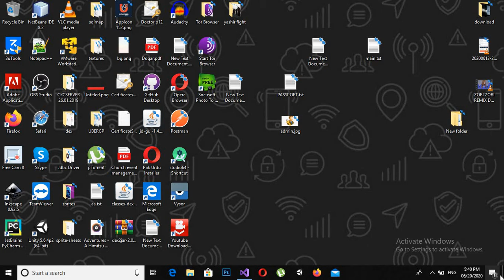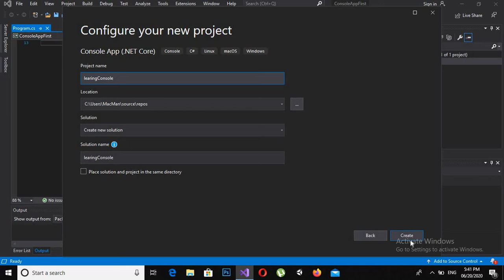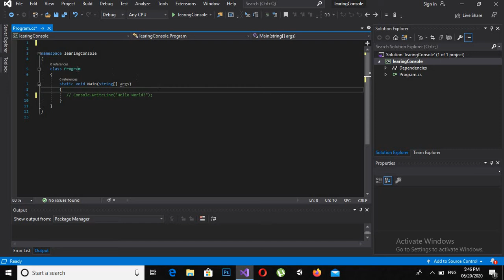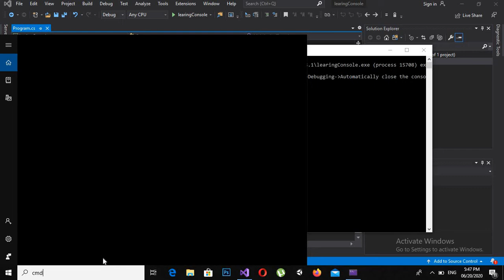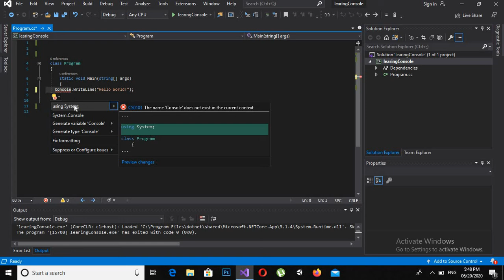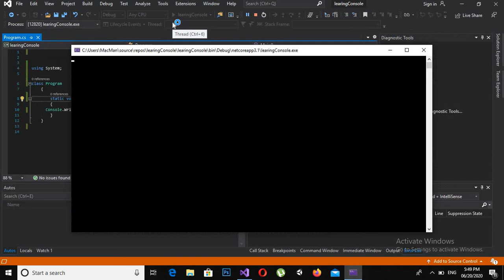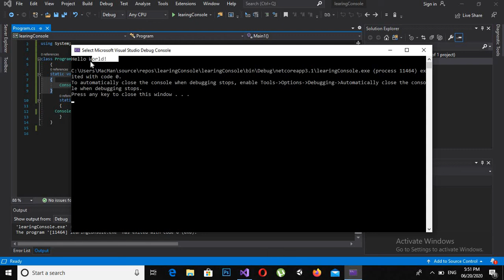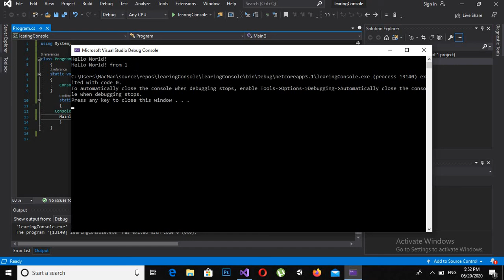1 - How to Write Your First Program in C# | Hello World program in C# Programming Language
In this tutorial we are going to learn about Hello world program in c#.
we will run this c# beginner Hello world program and then i will explain all the building blocks
of this hello world program in c#.
This is C# beginners hello world program so it is made simple and step by step for beginners to understand.
 In this video I will show you how to write you first program with C# and Visual Studio. This is the traditional first program in most computer programming languages.  This video is part of a free class, Introduction to C#.
C# Hello World Your First App Create your first console application in Microsoft Visual Studio with the C# programming language. We will create a simple hello world app.

 How to Write Your First Program in C# | Hello World program in C# Programming Language